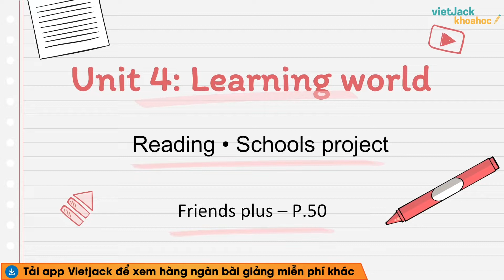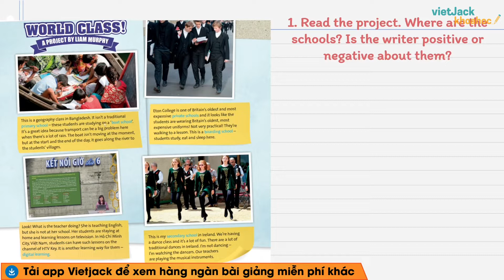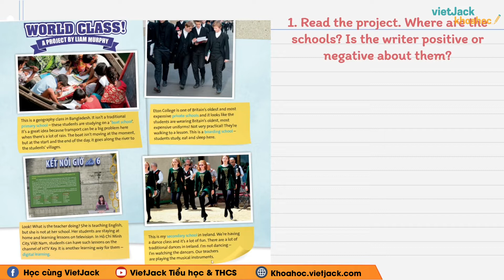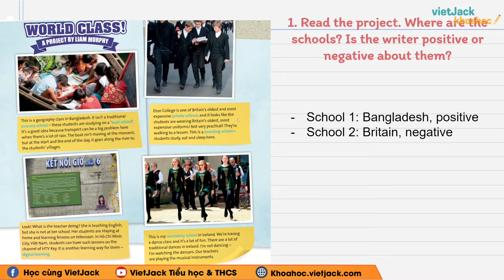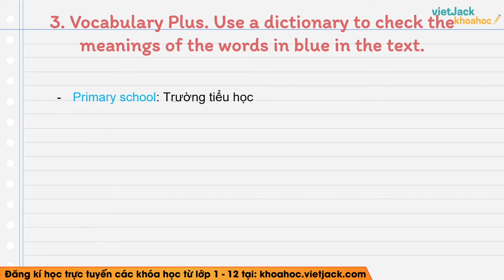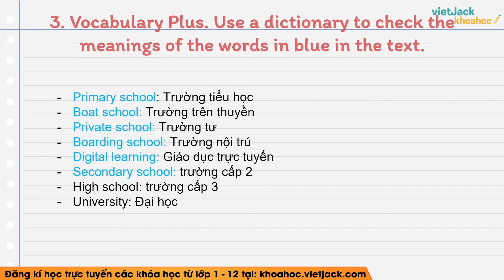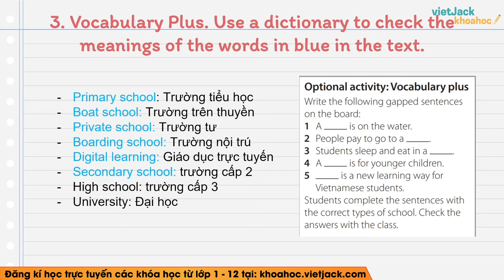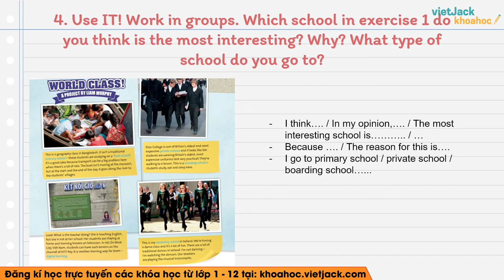Tiếng Anh 6 Unit 4: Learning world - Reading trang 50 Friends plus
Tiếng Anh 6 - Unit 4: Learning world - Reading - trang 50 - Chân trời sáng tạo

Bài Unit 4: Learning world - Reading là một bài học hay. Bài giảng này cô sẽ giúp các em tổng hợp toàn bộ kiến thức trọng tâm của bài trong chương trình học mới của Bộ Giáo dục - Bộ sách Chân trời sáng tạo - Tiếng anh 6. Video này, cô cũng sẽ giải tất cả các bài tập của bài học này trong sách. Chú ý theo dõi bài học cùng cô nhé!

▶ Danh sách các bài giải SGK Tiếng anh 6 - Chân trời sáng tạo - Cô Nguyễn Giang Thủy: